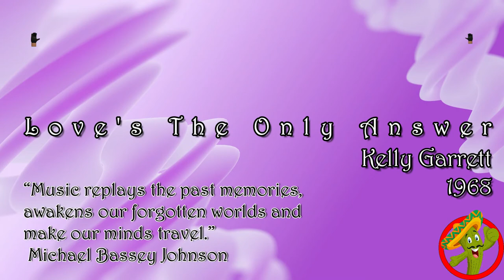Love's The Only Answer-Kelly Garrett-1968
Love's The Only Answer-Kelly Garrett-1968-Remastered.